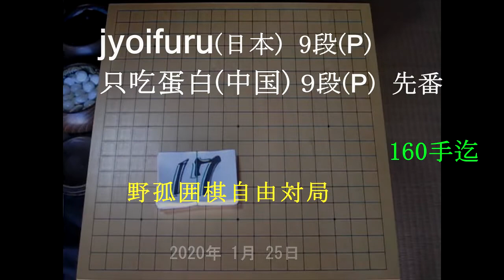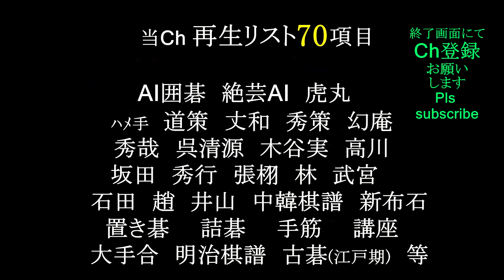野狐囲棋 jyoifuru九段日本 只吃蛋白九段中国 MR囲碁4517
43項目の再生リスト　Ⅱｸﾞﾙｰﾌﾟ